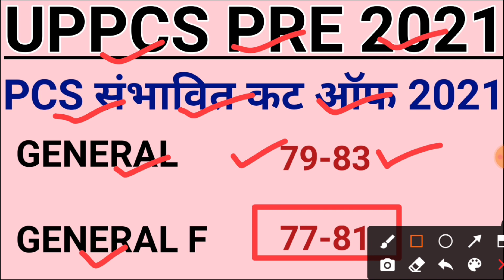UPPCS PRE CUT OFF 2021 // UPPCS Pre expected cut off 2021 // UPPCS PRE Exam Safe Score Cut off Marks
uppcs uppsc 2021 up pcs psc  prelims me sarkari job gyan  ka jabardast performance  raha

baki sare video upar di hui quick playlist me update karte rahenge , aap log dekhte jaiyega

uppsc last days strategy PCS PRELIMS uppcs pre exam preparation strategy up pcs
is video me ye topics bataye gaye hain

last day ki kya strategy honi chahiye ?
most important topics for prelims kaun kaun se hain ?
papa pic kahan se dekhni hain ?

uppsc last 3 to 4  days strategy for prelims 2021 TOPICS uppcs pre exam preparation up pcs psc ki taiyari

uppcs me kitne post hote hai
uppcs 2021 expected cut off kitne ja sakta hai up pcs 2021 cut off kitne number tak ho sakta hai ?

uppcs uppsc 2021 me kitni posts hain ?